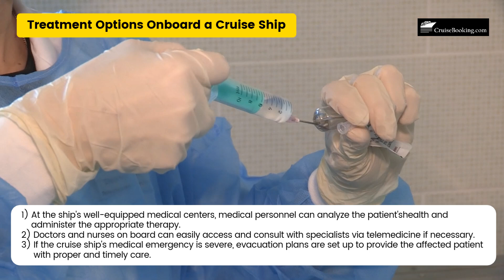What to Do in Case of Medical Emergency on a Cruise? | CruiseBooking.com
Exploring new shores is usually about relaxation and a bit of adventure but in the case of a medical emergency on the high seas? What do you do then? This video will go over some necessary steps and tips to prepare yourself. From comprehending the medical structure of a ship to being aware of how the staff reacts to a crisis, this article helps you ensure that nothing goes wrong and that you enjoy your trip to the maximum.

Find out what is usually found on most ships, what medical conditions are likely to be experienced, and how one should respond to medical assistance on board a cruise. No matter if it’s a slight irritation or a more problematic thing, understanding what to do in such circumstances helps a great deal.

We have covered the points mentioned below in this video:
0.06 1. Staying Calm Is the Key to Handling the Situation
0.12 2. Contacting the Ship's Emergency Number
0.19 3. Proving Medical Information
0.25 4. Treatment Options Onboard a Cruise Ship

Watch our upcoming videos to learn more about cruising and plan your next adventure.

• Support: 24/7 customer support